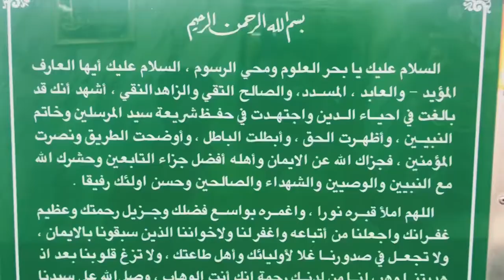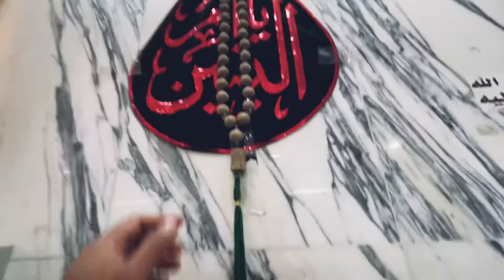Bahrain Explore | Nabih Saleh Makham | Shiya | Ep#2 #2022